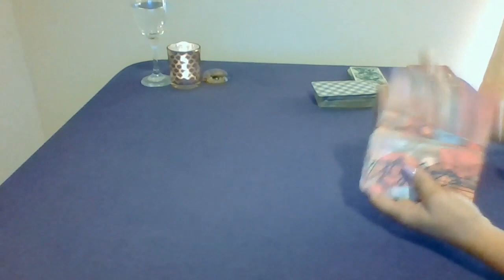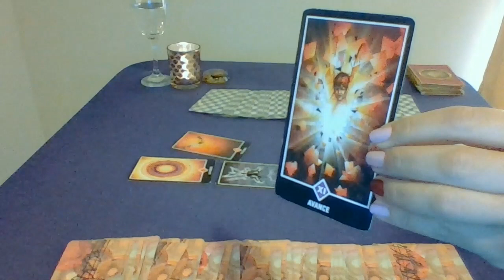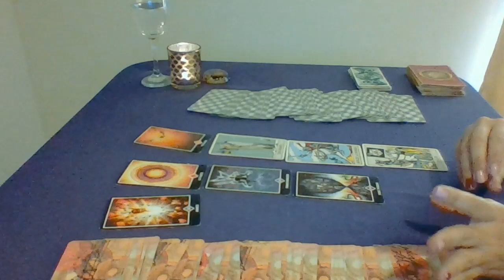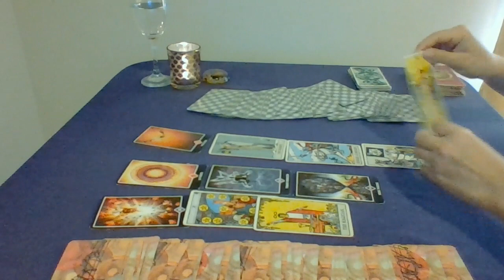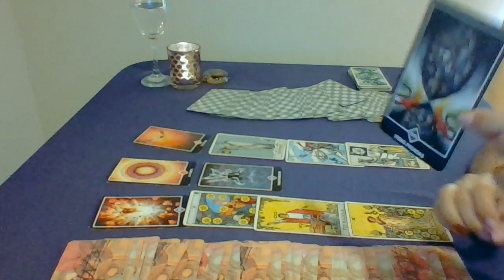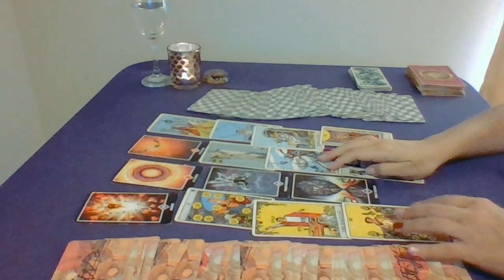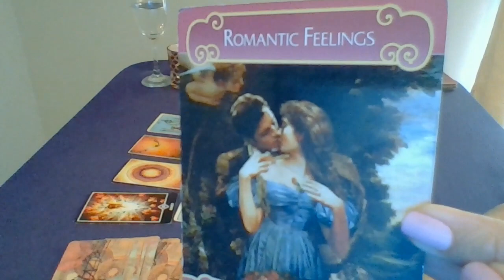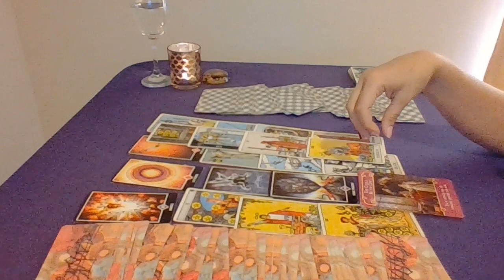ESCORPIO Próxima Relación 💖😉✔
Video para ver tu próxima pareja ESCORPIO, ¿qué debes ir trabajando en ti para atraerla lo más rápido posible? ¿qué tipo de relación se puede ir dando... ?

Ahora ya tengo Instagram, iré subiendo consejos y pequeñas lecturas interactivas gratuitas cada tanto, búscame como despierta_tarot

Video ESCORPIO: ¿Qué bloqueo tengo en el amor?

Música: Dreaming_in_432Hz de Unicorn Heads, bajada de la biblioteca pública y gratuita de YouTube.